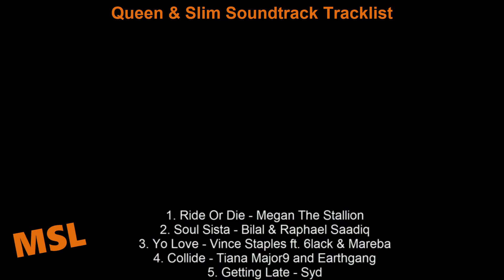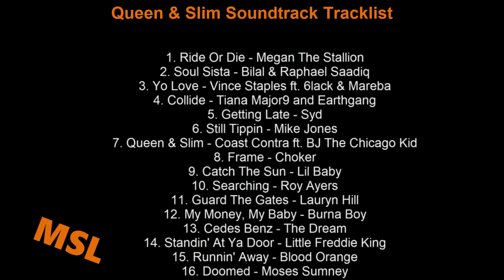Queen & Slim Soundtrack Tracklist | Daniel Kaluuya, Jodie Turner-Smith, Chloë Sevigny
Queen & Slim Soundtrack Tracklist
🎵 Amazon Digital
🎵 Amazon CD
🎵 Amazon Digital (UK)
🎵 Amazon CD (UK)

Source: Movie
Genre: Original Motion Picture Soundtrack

Queen and Slim Soundtrack Tracklist
1. Ride Or Die - Megan The Stallion
2. Soul Sista - Bilal & Raphael Saadiq
16. Doomed - Moses Sumney